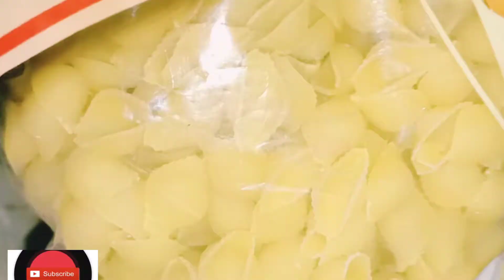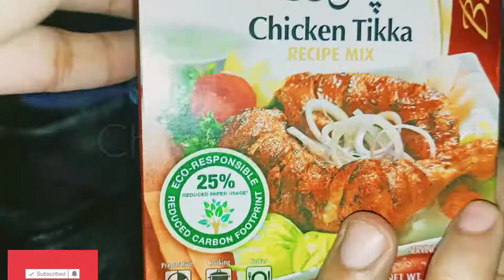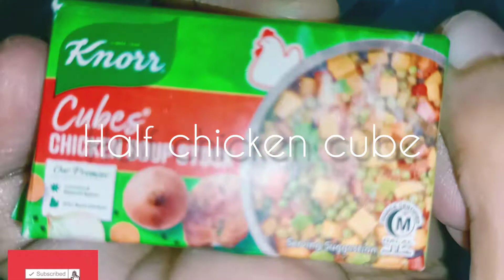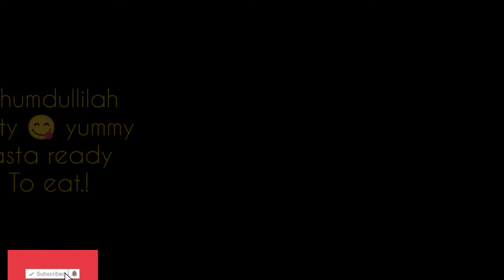Chicken Tikka PaSta 🍝 ~||HoMeMade~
do Support.